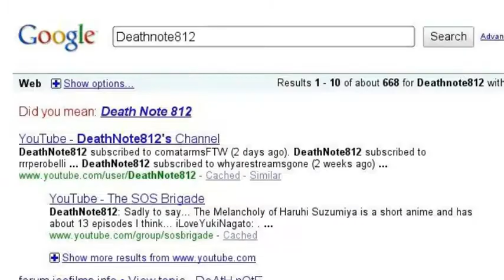My Life...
#1) Me :)
#2) Woohoo K-ON!! Season 2!!!
#3) Lolz Tiger Woods
#4) ...Don't ask
#5-7) Ehh...basically the rest.